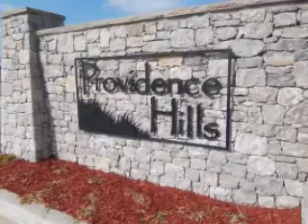homesightings.com - 13402 S 19th Street Bixby 74008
Pristine home in Providence Hills @ 134th & Harvard! Stacked stone entry, frml dng, spacious fam rm overlooking gourmet kit w/stunning granite that can be found thruout the home. Oversized mstr ste. 2nd BR down c/b office + huge gameroom/theater.

Bedrooms:  4
Bathrooms:  3
Type:  House
Style:  Country French
SqFt:  2900
Year Built:  2007
Car Spaces:  3

Price: $279,900

Josh Rainwater
Coldwell Banker RaderGroup